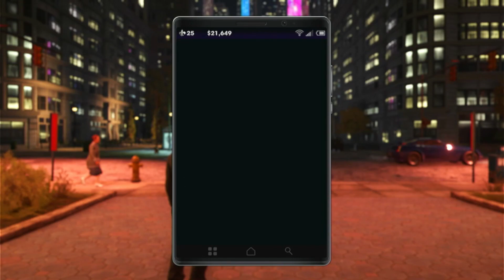GANG BANG 😳‼ | Saints Row The Third Remastered Part 4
Saints Row The Third Remastered Part 4

Years after taking Stilwater for their own, the Third Street Saints have evolved from street gang to household brand name, with Saints sneakers, Saints energy drinks and Johnny Gat bobblehead dolls all available at a store near you. The Saints are kings of Stilwater, but their celebrity status has not gone unnoticed. The Syndicate, a legendary criminal fraternity with pawns in play all over the globe, has turned its eye on the Saints and demands tribute.

Refusing to kneel to the Syndicate, you take the fight to Steelport, a once-proud metropolis reduced to a struggling city of sin under Syndicate control. Take a tank skydiving, call in a satellite-targeted airstrike on a Mexican wrestling gang, and defend yourself against a highly trained military force using only a s*x toy in the most outlandish gameplay scenarios ever seen, igniting a city-wide war that will set Steelport on fire.

Channel name: Jordan.mp4

Tags: gaming gta funny walkthrough videos coryxkenshin callmekevin mafia saintsrow